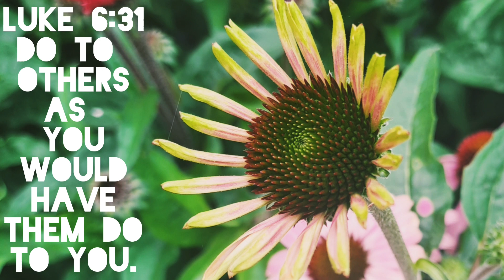Luke 6:31- Do to others...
Luke 6:31-Do to others as you would have them do to you.